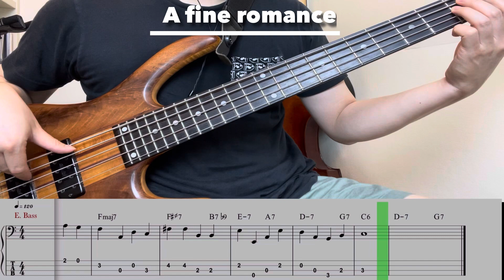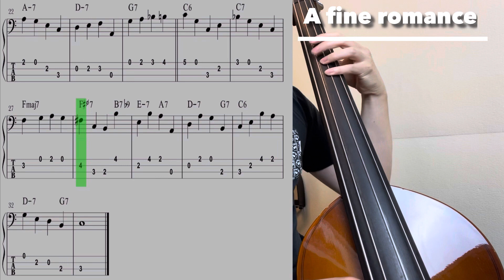(Walking bass with tab) A fine romance